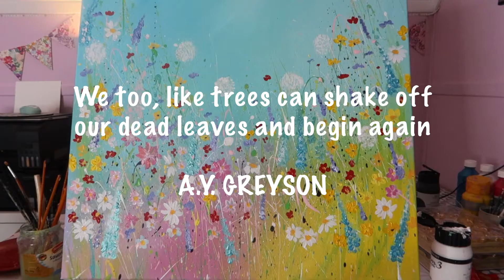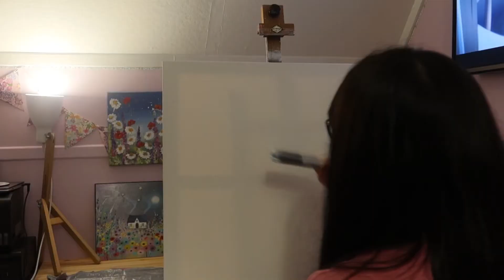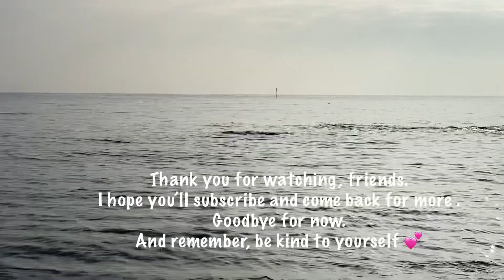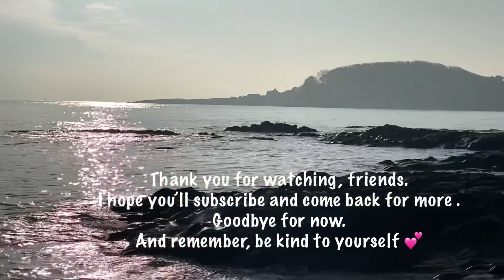My First Video 🌹Admitting to myself I’m a good artist ❤️ Paint with me Relaxing Art Vlog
Hello friends,

Welcome to a brand new channel. I really hope you enjoy my vlogs as much as I enjoy creating them.

We all have moments of self doubt and anxiety. Moments where we start to question ourselves. Are we good enough? Does it look okay? I hate it! It’s awful. But remember that it is those moments that shape us. We will criticise ourselves more than any other person and that’s okay. Just remember this one thing………. you ARE good enough!

Now sit back and enjoy the process… I did.

Love
Kim 🌸

For those of you that wish to treat me to a coffee which Is very much appreciated and helps me create more content.
💕Love to Support Me? 💕

Music from STORYBLOCKS through LUMAFUSION